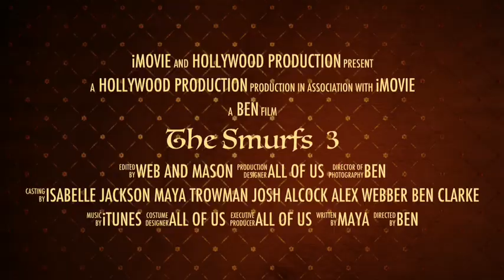The Smurfs Yr 4 Trailer